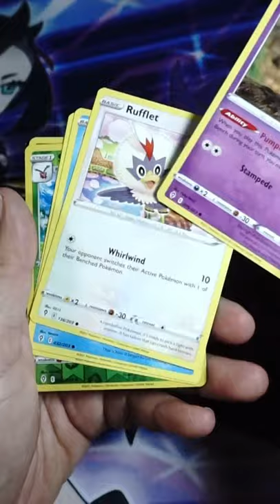Zapdos: Ostrich or Emu?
Let’s open a pack of Pokemon Cards! - Sword and Shield – Evolving Skies

Feel the power of the shifting winds, and brace for an epic storm as mighty Dragon-type Pokémon make their triumphant return! Rayquaza VMAX leads the surge from on high, and Duraludon VMAX towers above the land in its Gigantamax form, joined by Dragonite V, Noivern V, and more. As the clouds part, Eevee's Evolutions appear in a full rainbow of Pokémon V and Pokémon VMAX to signal a bright new day in Pokémon TCG: Sword & Shield—Evolving Skies!